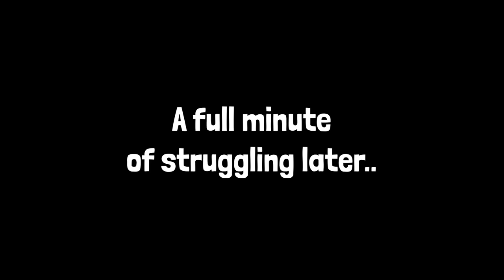Trine 5: The Ultimate Platformer Trolling Experience (Part 2)